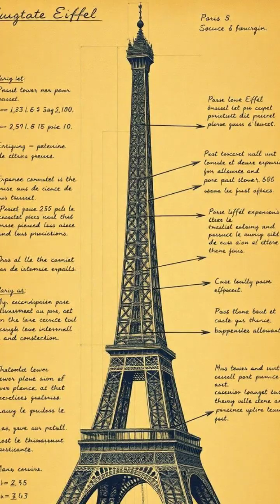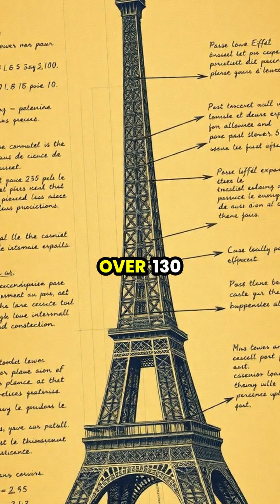Did You Know? The Eiffel Tower Grows Taller in Summer! 🌞🗼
Discover the fascinating science behind the Eiffel Tower's height changes! ☀️ In scorching summer heat, it can actually grow up to 6 inches due to thermal expansion. Learn how the iron structure responds to temperature changes, the intricate engineering by Gustave Eiffel, and how this iconic landmark maintains its strength and beauty for over 130 years. Join us on this journey of science and architecture!